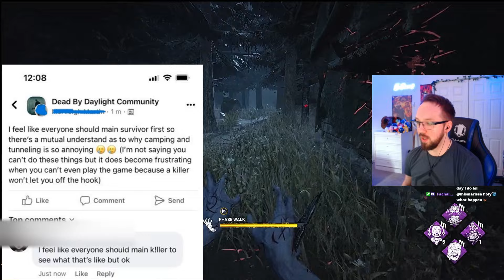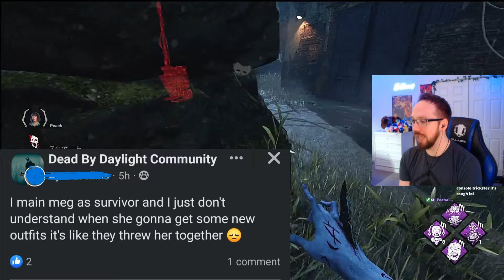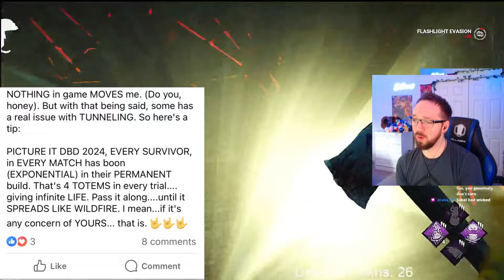The WORST DBD TAKES you've EVER Heard PT 2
So basically you asked and I delivered here you go with DBD hot Takes Episode 2